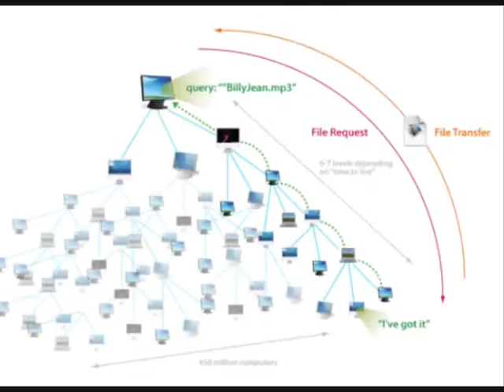C masters - سى ماسترز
Computer Networking.